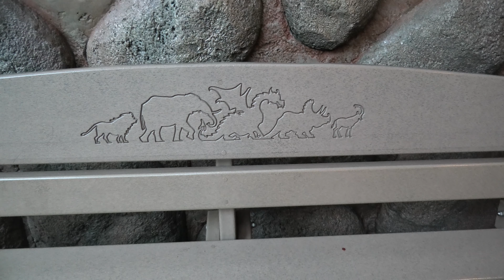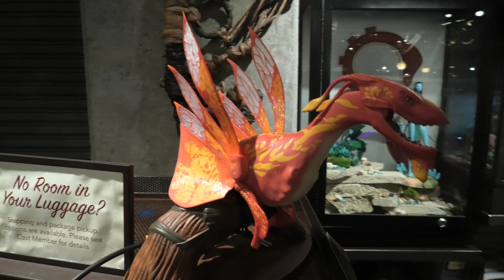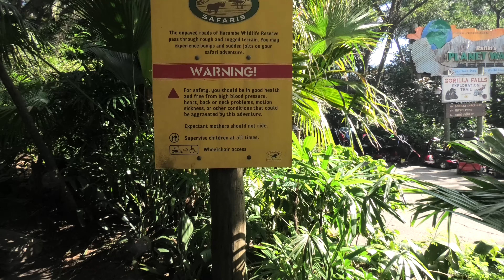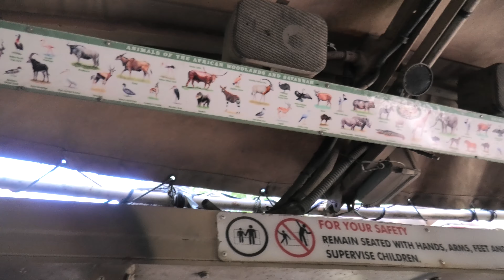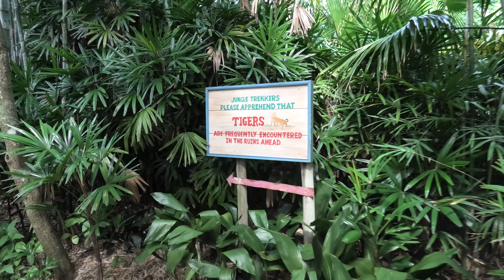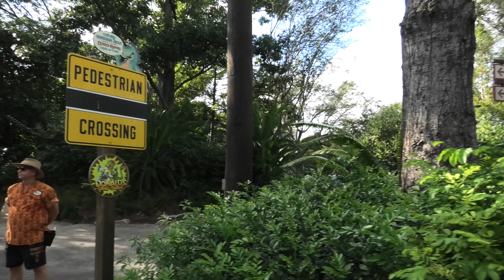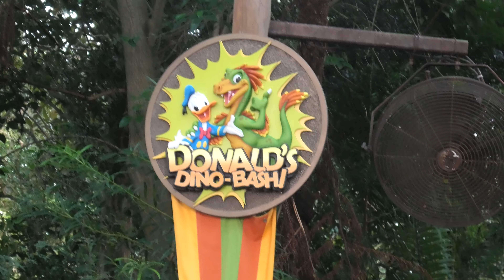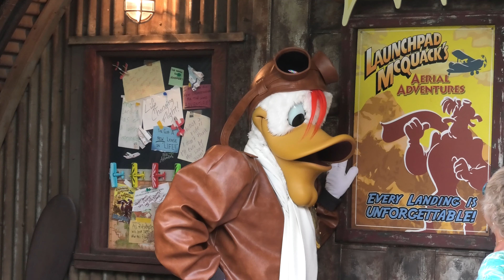Orlando Holiday DAY 7 - Walt Disney World - Disney's Animal Kingdom Park, Full Day Tour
Orlando Holiday DAY 7 - Walt Disney World - Disney's Animal Kingdom Park, Full Day Tour with onrides, shows, meet and greets and animals!✨

🎠TODAY: DAY 7 🎠➡️ of our Walt Disney World Holiday at the end of 2019. Full park day at Disney's Animal Kingdom Park😀
00:00 Disney's Animal Kingdom Park Entrance and Oasis walk through
01:56 Pandora - The World of Avatar - Walkt Through
04:00 Avatar - Na'vi River Journey Onride
10:38 Avatar - Pandora Drummers – Swotu Wayä
12:30 Avatar - Na'vi River Journey Onride 2nd ride (highlights)
16:40 Avatar - Pandora Rangers (outdoor show)
18:22 Avatar - Windtraders (shop)
19:20 Avatar - Pongu Pongu (drinks)
20:05 Africa - Walkthrough
21:35 Africa - Kora Tinga Tinga (music act)
24:11 Africa - Tam Tam Drummers
26:07 Africa - Kilimanjaro Safaris onride
35:35 Africa - Festival of the Lion King (full show)
1:3:21 Africa - Walkt Through to Asia
1:5:10 Asia - Maharajah Jungle Trek (animal experience)
1:7:17 Asia - Walk through incl Kali River Rapids
1:10.00 Asia - Expedtition Everest - Legend of the Forbidden Mountain (rollercoaster onride)
1:15:55 Asia - Tree of Life
1:17:20 Asia - Disney's character Meet and Greet Kevin from Pixar UP
1:17:48 Asia - UP! A Great Bird Adventure Show (live show)
1:24:50 Asia - Walk through to Dino Land U.S.A.
1:25:34 Dinoland U.S.A. Walk Through
1:25:51 Dinoland U.S.A. - DINOSAUR (onride)
1:30:20 Dinoland U.S.A. Walk Through
1:31:25 Dinoland U.S.A. -  Character Meet and Greets
1:36:20.Oasis - Live performance
1:37:10 Oasis - Walk Through Tour & Shops
1:38:00 Tree of Life tour
1:39:20 Disney's Animal Kingdom at night (Oasis area)
1:39:55 Pandora - World of Avatar at night tour
1:43:35 Pandora Drummers – Swotu Wayä (nighttime version)
1:47:00 Park Closing - End Credit

ORLANDO HOLIDAY DAY 7: Walt Disney World vlog Disney's Animal Kingdom Full Walk Through